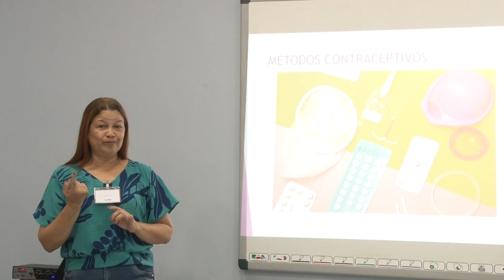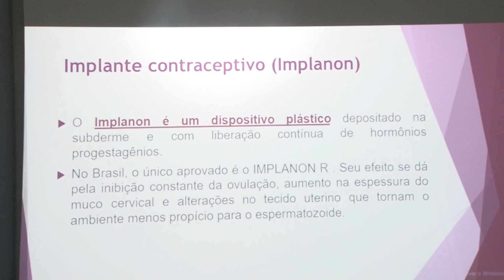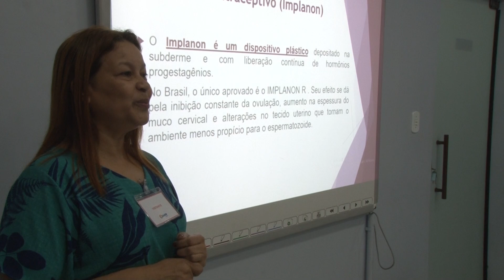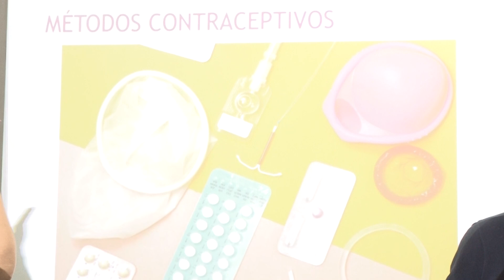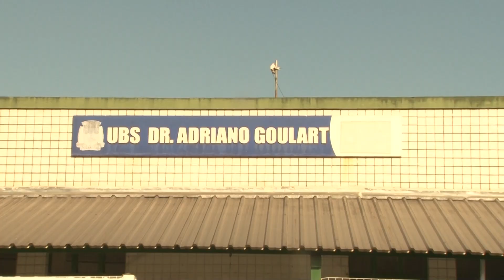Serviços oferecidos pelo Saism são apresentados a jovens aprendizes em palestra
Programa de Planejamento Familiar chamou atenção dos presentes